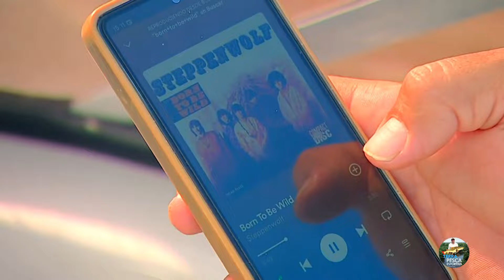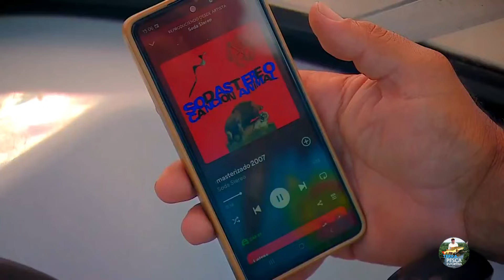SOBE O SOM QUE TEM DOURADOS GIGANTES COM MUITO ROCK NA ARGENTINA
Pescaria além das fronteiras

Equipe do Terra Pesca Esporte viaja até a Argentina para tentar fisgar o dourado

A aventura de pesca de hoje foge um pouco do cotidiano. Nossa equipe vai além das fronteiras brasileiras, rumo ao nordeste da Argentina - mais especificamente em Itá Ibaté, cidade localizada na província de Corrientes.

Nas águas do Rio Paraná, o guia de pesca argentino Walter Delosantos, conhecido como Picchi, ensina a equipe do Terra a como fisgar dourados ouvindo um bom e velho Rock 'n Roll.